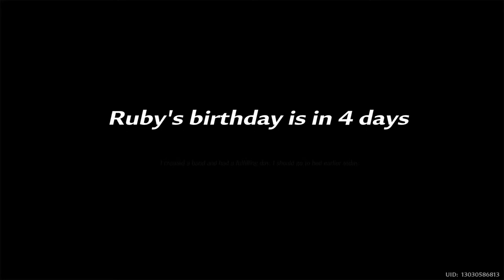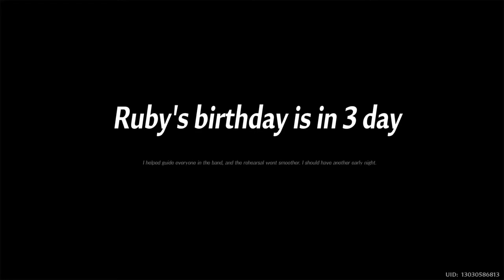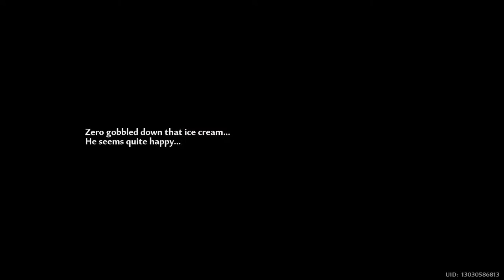Tower of Fantasy by Mysterious Death-Defying Opossum, broadcast from Boosteroid, 2024.03.21, 17:3...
Tower of Fantasy. Boosteroid Cloud Gaming Live Broadcast. Tower of Fantasy